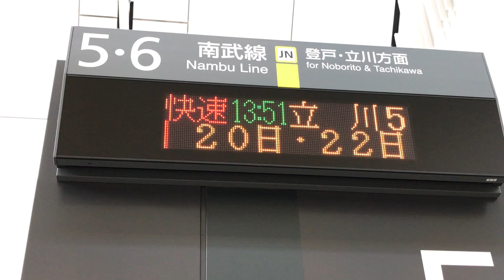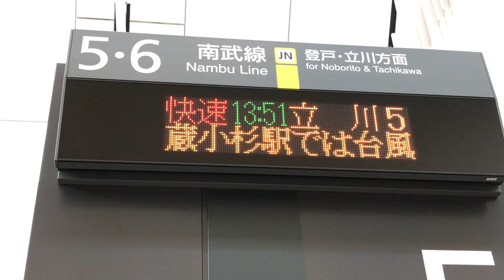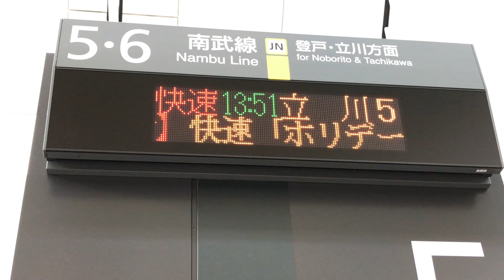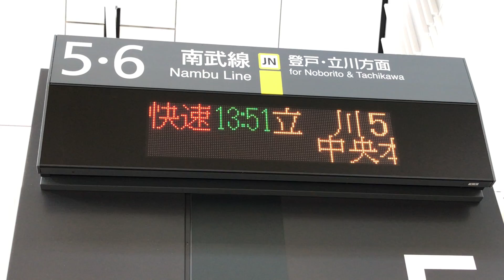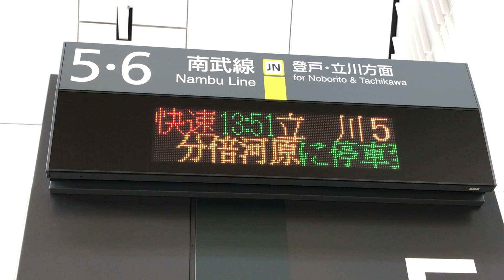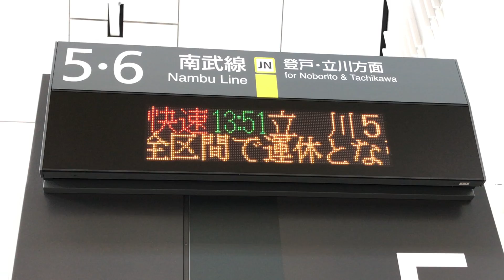JR川崎駅駅構内南武線の行先表示を撮影！各駅停車立川と快速立川の表示！快速「ホリデー快速ビューやまなし号」と快速「ホリデー快速鎌倉号」運休と中央本線高尾〜相模湖駅間単線運転と相模湖駅で折返し運転表示！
JR川崎駅駅改札内通路南武線5・6番線階段付近から撮影。

JR川崎駅駅改札内通路南武線5・6番線へと降りる階段付近の行先案内表示を撮影。
5・6  南武線 登戸・立川方面
各駅停車13:45立川 6
【お知らせ】20日・22日・26〜27日の快速「ホリデー快速ビューやまなし号」は、台風の影響で、上下列車が全区間で運休となります。

快速13:51立川 5
各駅停車13:58立川 6
この電車は、途中 鹿島田、武蔵小杉、武蔵中原、武蔵新城、武蔵溝ノ口、登戸、稲田堤、稲城長沼、府中本町、分倍河原に停車致しま

【お知らせ】快速「ホリデー快速鎌倉号」は、台風の影響で、上下線列車が全区間で運休となります。

【お知らせ】武蔵小杉駅では台風19号の影響により、横須賀線ホームのエレベーターが使用できません。朝の通勤時間帯の混雑状況により入場規制を実施します。

【一部運休】中央本線は、台風19号の影響で、相模湖〜小淵沢駅間は相模湖駅で甲府方面に折返し運転を行い、通常の半数程度の運転を見込んでいます。代行輸送は実施していません。

【一部運休】中央本線は、台風19号の影響で、高尾〜相模湖駅間は単線運転を行い1時間から2時間半に1本程度の運転です。高尾〜相模湖駅間は19頃で運転

【中央本線】代行輸送は実施していません。

との表示とテロップが流れます。